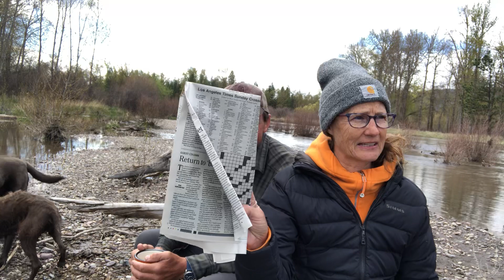Blackfoot River Outfitters Fly fishing report May 3, 2020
Fly fishing report for MISSOULA Montana.  Updates on rock Creek, Blackfoot, Bitterroot and Clark Fork rivers.